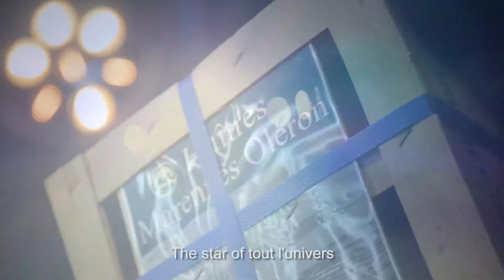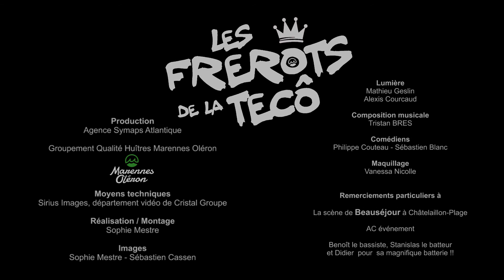PAD FULL HD CLIP COUINE MERE CURIE HMO 2019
2020 film promotionnel Huître Marennes Oléron PAD FULL HD CLIP COUINE MERE CURIE HMO 2019